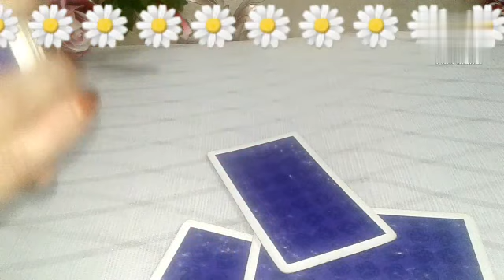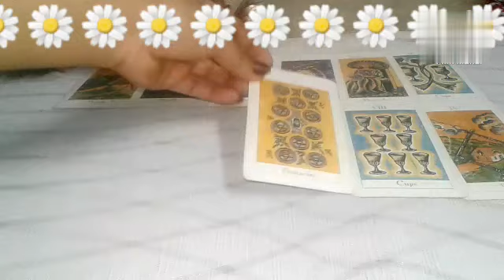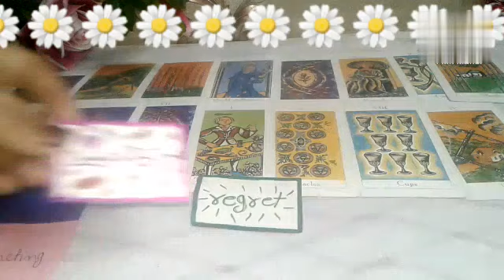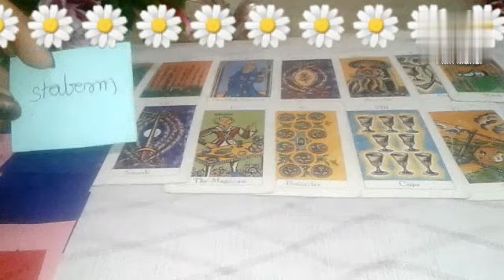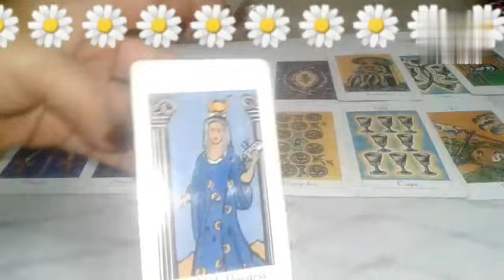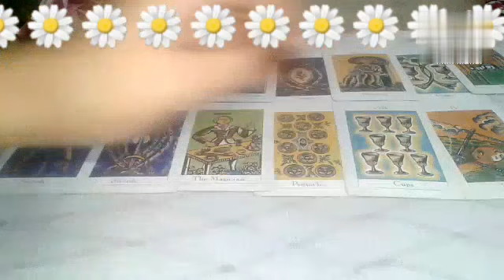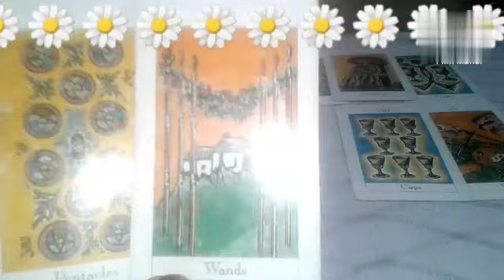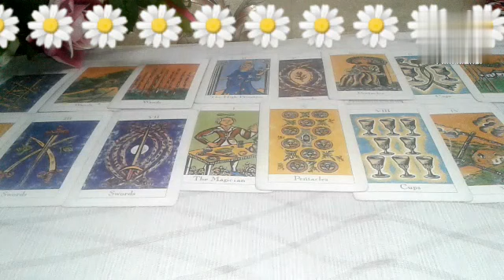Aap ke patner ki current feeling timeless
hii